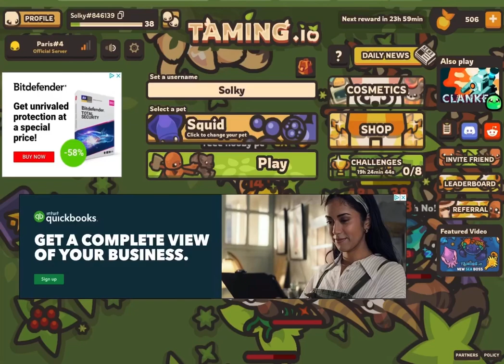THE BEST CHEST IN TAMING.IO? RATE IT /10!